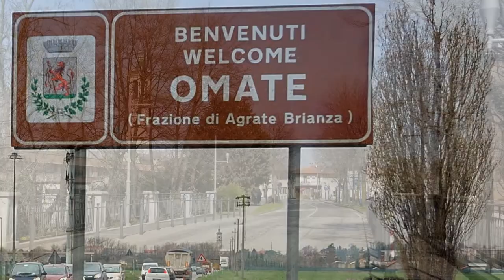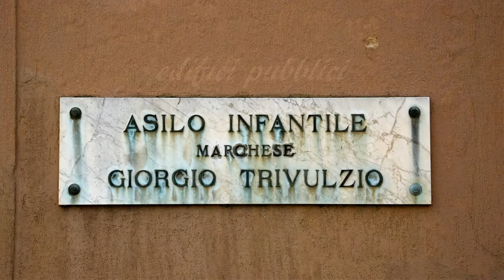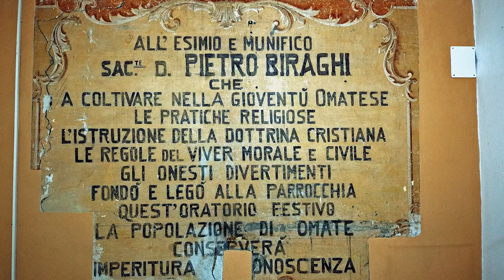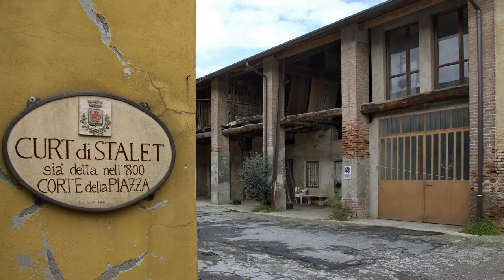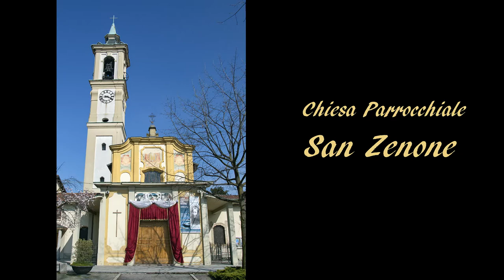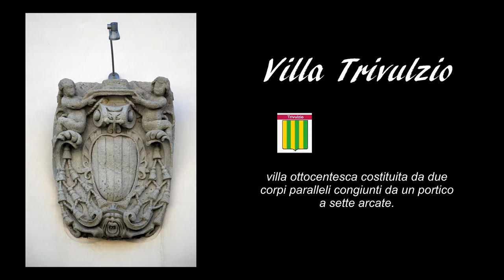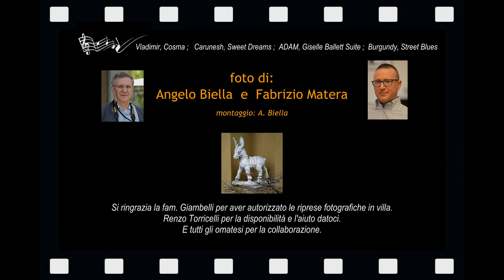OMATE e villa Trivulzio nel 2013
Omate in immagini, dalle corti alle vie, alle cascine, dalla chiesa alle edicole votive, l'oratorio il cinema e le scuole. Poi villa Trivulzio col suo parco e il giardino.